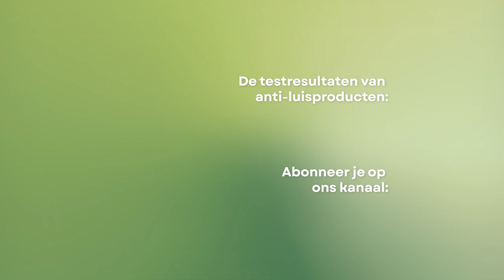Welke anti-luizenmiddeltjes werken het beste?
Als je kind thuiskomt met een kriebelend hoofd, is het belangrijk dat je zowel de volgroeide luizen als de neten uitroeit. Test Aankoop testte luizenlotions, huis-, tuin- en keukenmiddeltjes en elektrische luizenkammen. Welke haal je het best in huis?